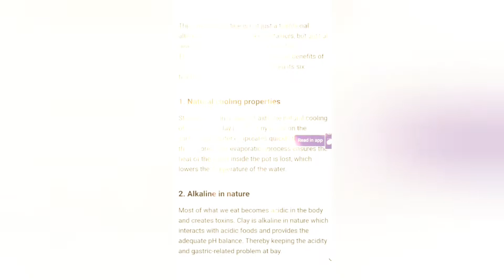why to drink water in clay pot explained by Rushi.drinking water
Hello, here its little Rushi...
who is trying to explain About the nature and its uses for the humanity.. which we forget .

summer is so hot... Let's teach kids to drink the water from pot... as it is good for them and us also... so in this video we tried to explore importance of drinking water in pot..

Do like our channel...and support us... to do more videos.. your support need alot to us...